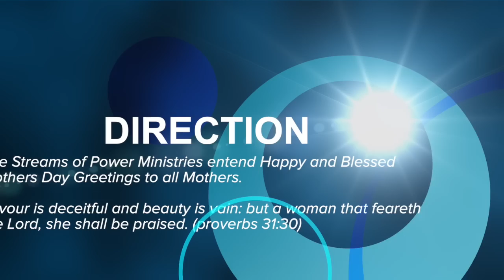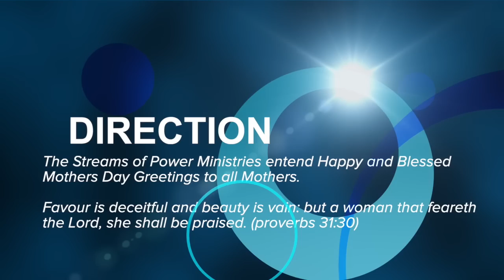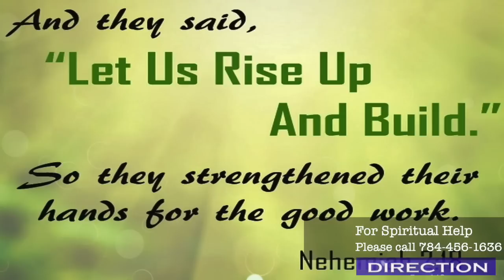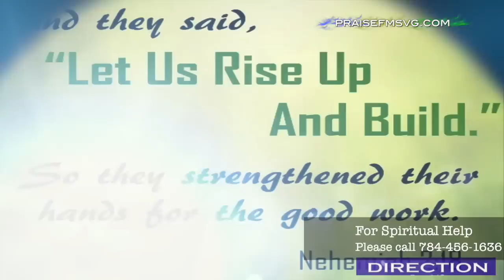Direction "TV Program" May 12th, 2019 Streams of Power St.Vincent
Streaming live church services and "Direction" the Television program produced by the Streams of Power Ministries in St.Vincent and the Grenadines by the church family along with Pastors Errol A. Daniel and Carmalie L. Daniel.